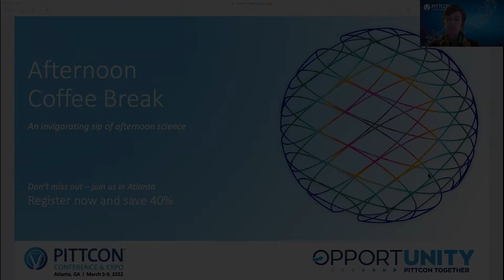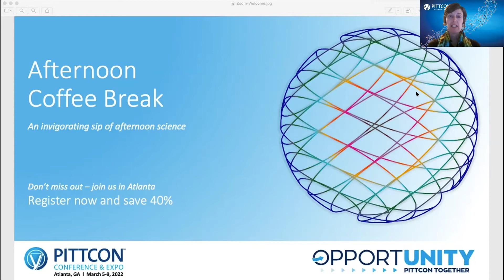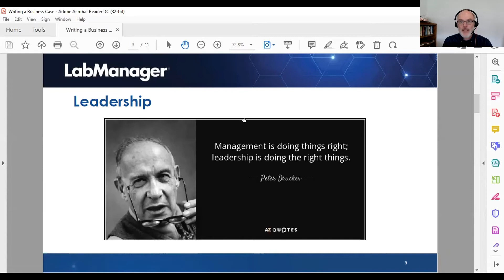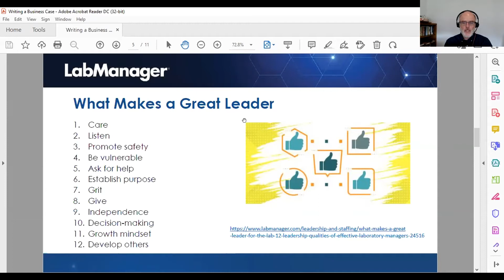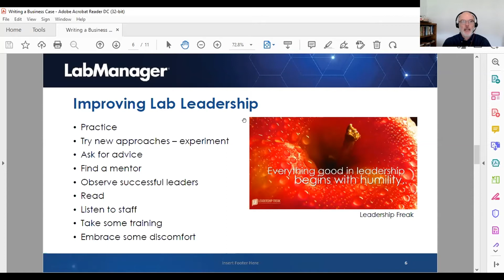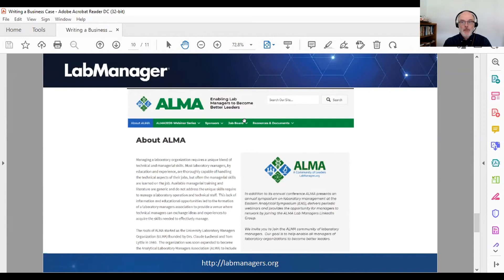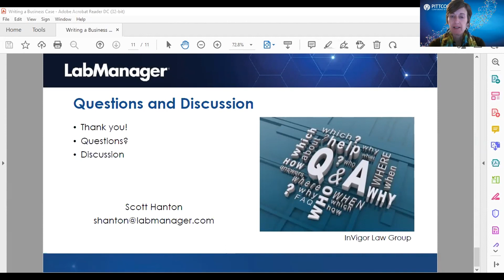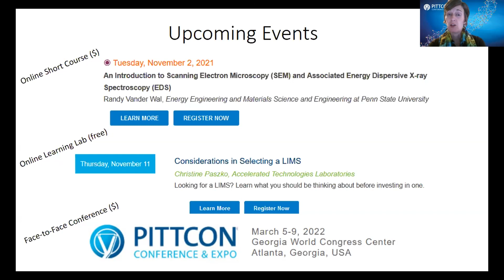Coffee Break: Tips to Improve Lab Leadership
Presented by Scott D. Hanton, Lab Manager Magazine

Lab management is a big responsibility that involves a wide variety of leadership and management skills. Most lab managers earn the role through excellent technical work at the bench, but receive little or no training to prepare them to be effective leaders and managers.

In this Coffee Break, we’ll discuss some of the key responsibilities of leadership and management, ways we can continue to grow and improve those skills to positively contribute to the lab’s success, and have an open forum to ask questions about lab leadership and lab management.